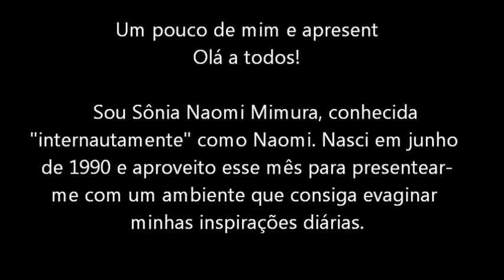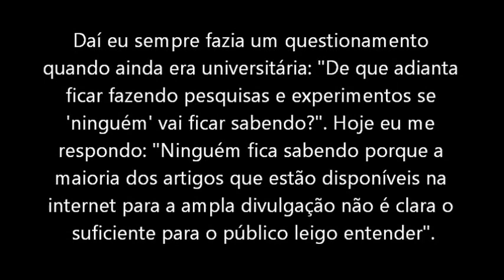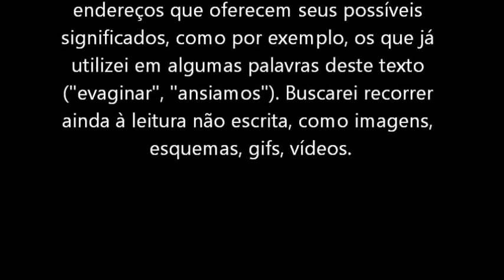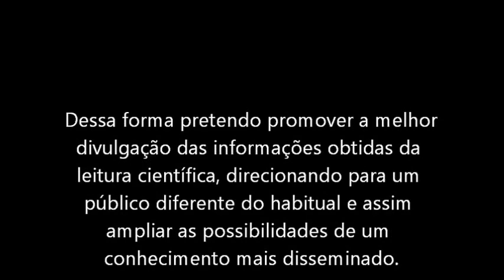Naomi blog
説明